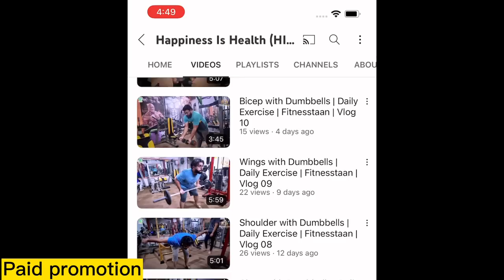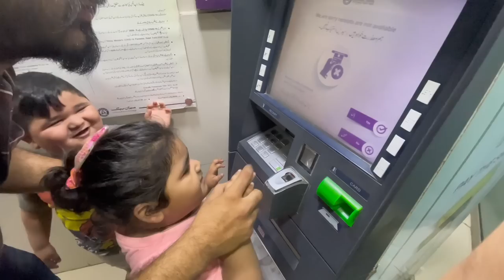Is Bar Youtube Payment Hum Dono Nikalengay 😅😅 | Haim & Parishay Khan | VLOG 108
first data merchant services
first payment
youtube payment
youtube views payment
google adsense payment youtube
pay for youtube promotion
youtube ads payment
pay for youtube ads